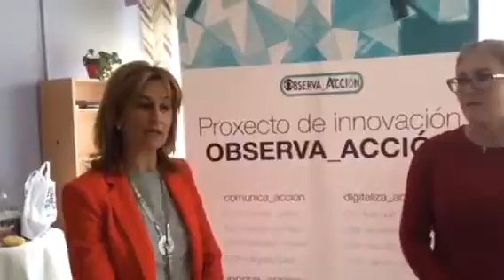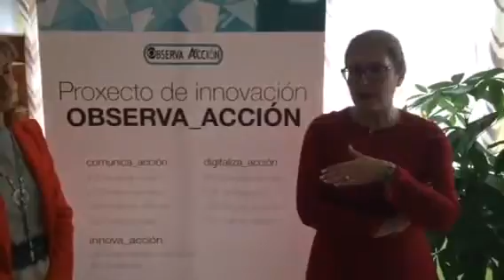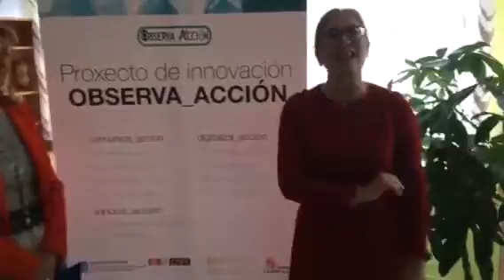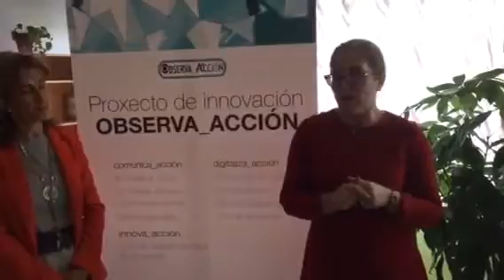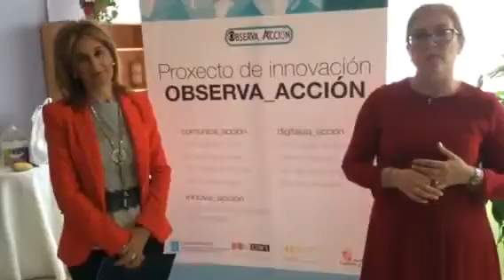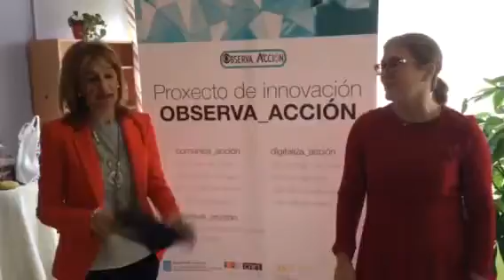Experiencia del school4school entre el CEIP Margarita Salas y el CEP Riomaior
En este video podéis ver las diferentes opiniones en lo referente a la observación llevada a cabo por el CEIP Margarita Salas y el  CEP Riomaior